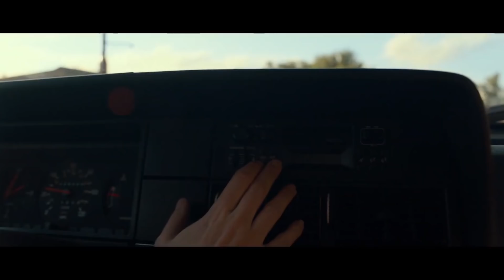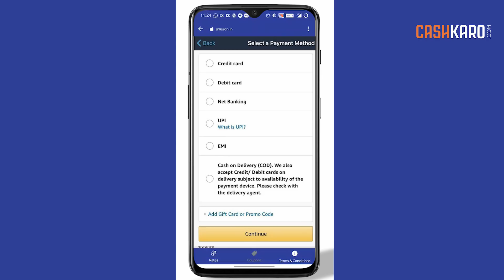A Quiet Place 2 (2021) Trailer Breakdown In Hindi | Full Details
OR
Download the CashKaro app from the Playstore or the App Store and use refer code –GHOST25 to get the ₹25 signup bonus! CashKaro offers real cash for shopping online which you can transfer straight to your bank account!

Synopsis/Summary :
Following the events at home, the Abbott family now face the terrors of the outside world. Forced to venture into the unknown, they realize the creatures that hunt by sound are not the only threats lurking beyond the sand path.

Image and Footage Credits :
Paramount Pictures

1. Music used : "The House" originally composed and produced by "Vivek Abhishek"

2. Dreed by kevin mcleod